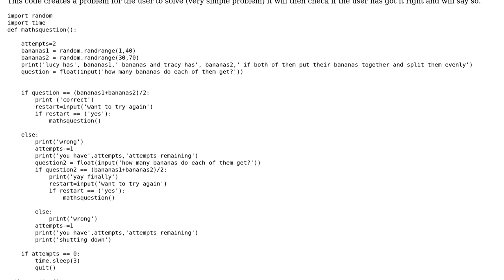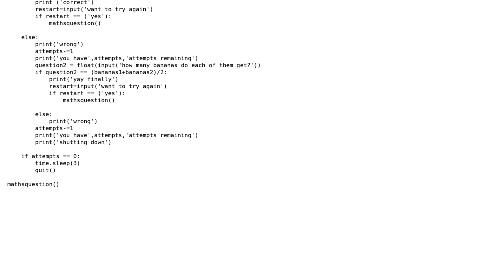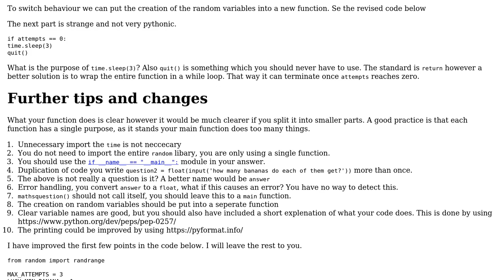Code Review: Solving for Bananas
With thanks & praise to God, and with thanks to the many people who have made this project possible! | Content (except music & images) licensed under CC BY-SA | Music | Images & others | With thanks to user Phrancis user N3buchadnezzar user J.Fitz and the Stack Exchange Network Trademarks are property of their respective owners. You are responsible for your own actions.